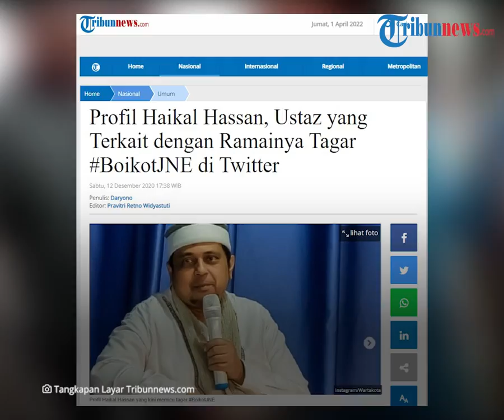Sosok Ustadz Haikal Hassan, Lagi-lagi Ditolak Warga saat Hendak Ceramah, Ini Kontroversinya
TRIBUN-VIDEO.COM - Pendakwah Haikal Hassan kembali mendapat penolakan dari warga saat hendak berceramah.

Setelah sebelumnya ditolak di Malang, kali ini insiden terjadi di sebuah masjid Kota Pematang Siantar, Sumatera Utara.

Dalam rekaman yang beredar tampak seorang yang mengenakan peci hitam tidak mengizinkan Ustaz Haikal Hasan ceramah di lokasi itu.

Para pendukung Babeh Haikal yang ada di lokasi itu langsung melayangkan protes.

Dalam sebuah wawancara, Haikal Hassan tidak  menampik hal itu dan membenarkan pengusiran dirinya.

Hanya saja dia tidak mengetahui secara jelas pelaku di balik larangan ceramahnya itu.

Sebagai informasi, sosok Haikal Hassan sendiri dikenal sebagai pendakwah yang khas dengan logat Betawi.

Pria kelahiran 21 Oktober 1968 itu memiliki nama lengkap Ahmad Haikal bin Hassan bin Umar bin Salim bin Ali bin Syekh Ali bin Abdullah Baras.

Haikal Hassan juga dikenal sebagai ustaz yang kerap memberi kritik kepada pemerintah.

Nama Haikal Hassam mulai lebih banyak dikenal setelah aksi massa 212 atau 2 Desember 2016.

Namanya semakin populer setelah ia menjadi Juru Bicara Prabowo Subianto-Sandiaga Uno dalam Pilpres 2019.

Setelah itu, Haikal juga diangkat menjadi Jubir Persaudaraan Alumni 212.

Figur yang kerap mengkritisi kinerja pemerintah Jokowi ini beberapa kali menggaungkan tagar 2019GantiPresiden.

Namun, Haikal Hassan menegaskan kritikannya itu dilontarkan agar pemerintah semakin baik.

Sekretaris Jenderal Habib Rizieq Shihab atau HRS Center ini pernah memebuat heboh saat mengaku bermimpi bertemu Rasulullah SAW.

Haikal Hassan sempat terlibat adu argumen dengan Habib Zein alias Habib Kribo terkait persoalan Habib Bahar bin Smith dan Habib Rizieq Shihab.

Yang paling kontroversial, pria yang akrab disapa Babe Haikal ini sempat diduga menghina Presiden pertama RI, Ir Soekarno.

Dalam video tersebut Haikal Hassan menyebut Soekarno 'tukang penjarain para ulama' dan ia pun mendapat banyak kecaman berbagai pihak.(Tribun-video.com/Tribunnews.com)

Artikel ini telah tayang di Tribunnews.com dengan judul Profil Haikal Hassan, Ustaz yang Terkait dengan Ramainya Tagar BoikotJNE di Twitter,